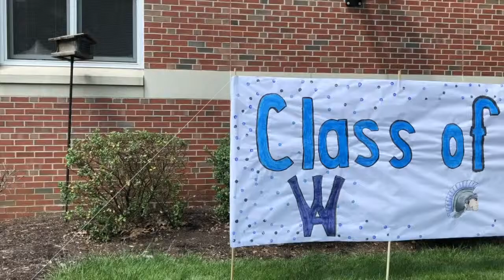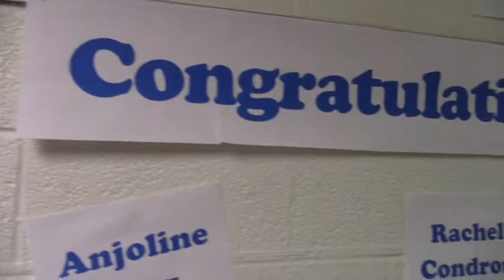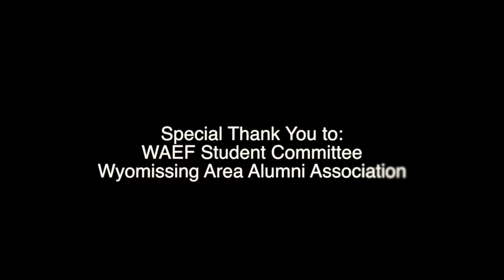WAEF Senior Day 2019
The first annual Senior Day was held on Wednesday, May 29th.
WAEF’s Student Committee planned this event over the course of this school year and finalized every detail including transportation, name tags, video production & music, and catering & decorations. The day started off with the Class of 2019 donning their caps and gowns and traveling by bus to the WHEC and WREC to parade through each building and see their old teachers while inspiring our younger students for their future graduation days. After the parade, students assembled in the JSHS auditorium to view the senior video, and then gathered in the courtyard under the tent to enjoy their Senior Picnic, catered by Pete DiCarlo of Austin's, Brickstone's, and Coastal Grille. Thank you to the hard-working committee, to the volunteer co-chairs, Erin Croft and Michelle Fischetti, and to the Wyomissing Area Alumni Association for the gift that launched this event. Thanks also go to the event volunteers!  We look forward to continuing this event next year!